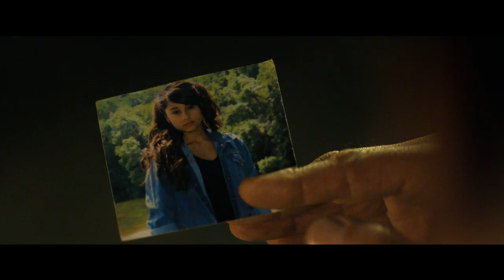'Rambo: Last Blood' Official Trailer (2019) | Sylvester Stallone, Paz Vega, Óscar Jaenada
Watch the official trailer for action sequel 'Rambo: Last Blood' starring Sylvester Stallone, Paz Vega, Sergio Peris-Mencheta, Adrianna Barraza, Yvette Monreal, Genie Kim aka Yenah Han, Joaquin Cosio, and Oscar Jaenada.  Directed by Adrian Grunberg.

Synopsis:
Almost four decades after he drew first blood, Sylvester Stallone is back as one of the greatest action heroes of all time, John Rambo. Now, Rambo must confront his past and unearth his ruthless combat skills to exact revenge in a final mission. A deadly journey of vengeance, RAMBO: LAST BLOOD marks the last chapter of the legendary series.